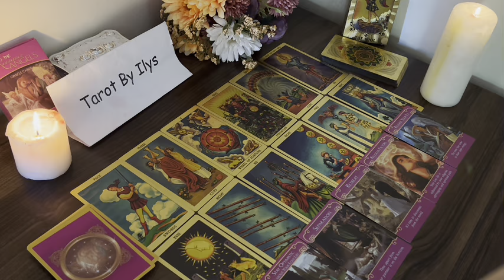PISCES 🤯MARK MY WORDS SOMEONE IS COMING BACK TO U, THEY'RE OBSESSED WANTING TO BE WITH YOU